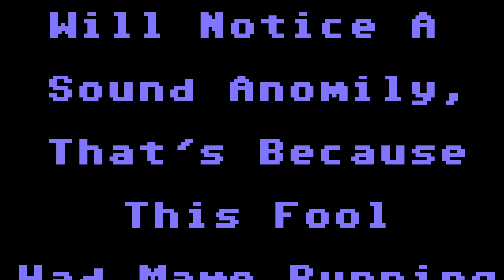Light Bringer 20p challenge etc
20p challenge, Lightbringer blah blah blah, too busy!

enjoy and so on :)